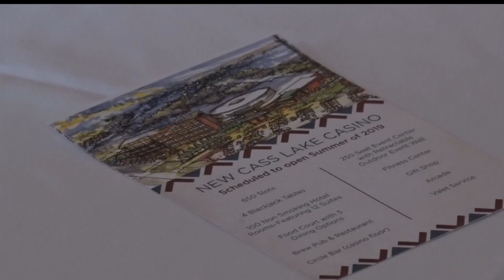Leech Lake Band Of Ojibwe Breaks Ground On New Cass Lake Casino